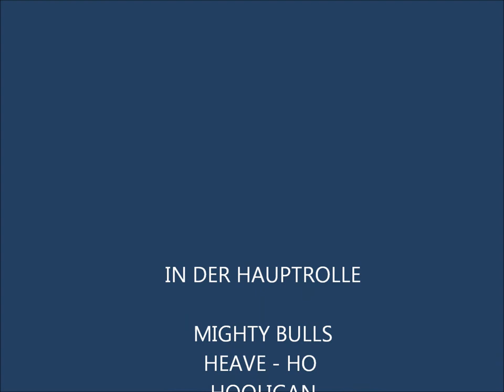LOOK HOW EASY CAN LEARN A BULLTERRIER MIGHTY BULLS HEAVE-HO HOOLIGAN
LOOK HOW EASY CAN LEARN A BULLTERRIER